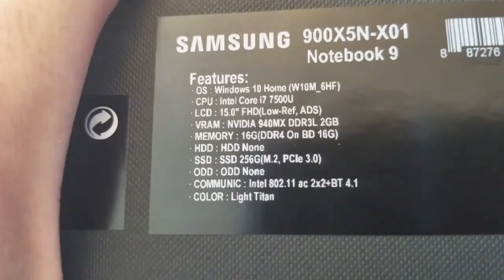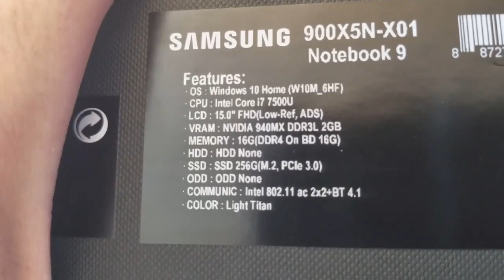مراجعه Samsung notebook 9 و طريقه الحصول عليه مجانا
بسم الله الرحمن الرحيم والصلاه والسلام على اشرف المرسلين اليوم هو اول مراجعه على القناه و للترويج للقناه هيتم اختيار احد المشاركين في القناه و المسجلين في المسابقة لربح الجهاز ،للتسجيل يرجى مشاركه و الدخول في الرابط للتسجيل بياناتك.
 *معلومه* كلما زادت نسبة مشاركتك الفيديو سوف تذيد نسبة الفوز